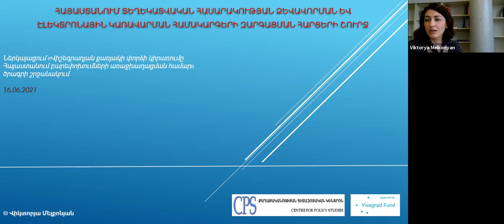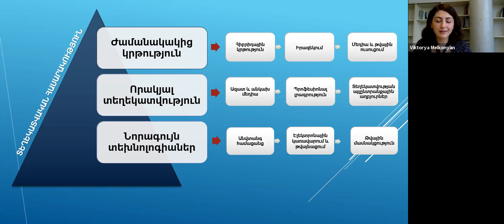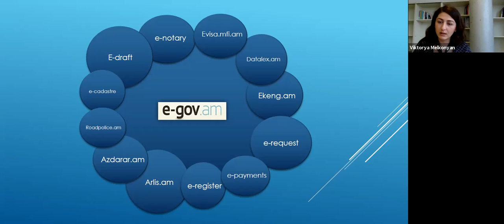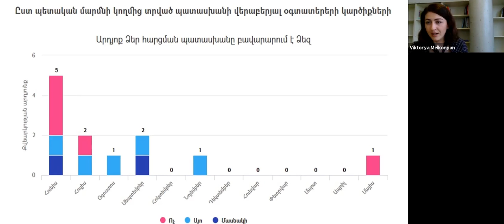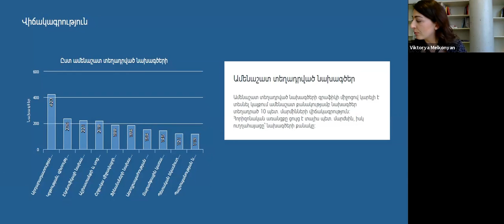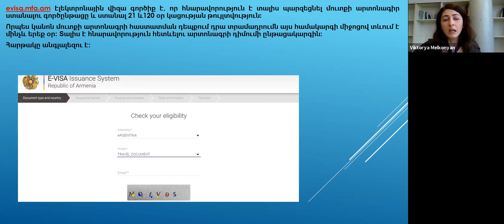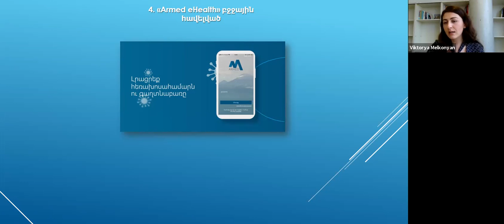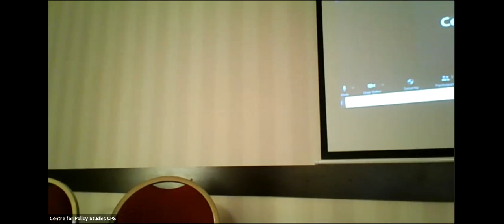Development of information society and effective e-governance: Presentation by Victoria Melkonyan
«Վիշեգրադյան քառյակի փորձը Հայաստանում բարեփոխումների առաջխաղացման համար» նախագծի շրջանակում քաղաքացիական անվտանգության ոլորտի բարեփոխման վերաբերյալ 2021 թ. հունիսի 16-ին կայացած եզրափակիչ քննարկման ընթացքում զեկույցով հանդես եկավ ՔՀԿ հետազոտող, Երևանի պետական համալսարանի Միջազգային հարաբերությունների ֆակուլտետի ասպիրանտ Վիկտորյա Մելքոնյանը՝ ներկայացնելով իր նախապատրաստած «Տեղեկատվական հասարակության ձևավորումը և էլեկտրոնային կառավարման արդյունավետ գործարկումը՝ Հայաստանում մասնակցային ժողովրդավարության զարգացման գրավական» վերլուծական հոդվածը:

Նախագծի բոլոր նյութերին կարելի է ծանոթանալ էջում։

The Advancing Reforms in Armenia with Visegrad Four’s Know-how programme's module on IT sector, e-governance and information society development was concluded on 16 june 2021 by presentation (in Armenian) of the paper written by CPS researcher and PhD candidate at the Faculty of International Relations of Yerevan State University: Development of information society and effective e-governance: foundation for the development of participatory democracy in Armenia.